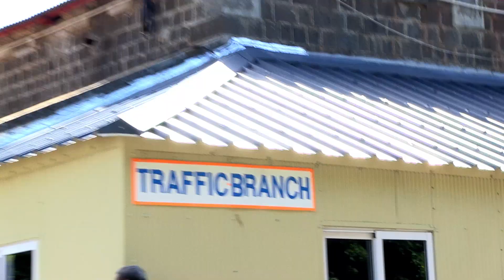Auto-écoles à Port-Louis : les automobilistes disent assez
Leur présence dans les rues de Port-Louis, surtout aux heures de pointe, énerve les automobilistes. Les nombreuses auto-écoles qui circulent dans la capitale provoquent en effet un ralentissement de la circulation. Tout le monde attend avec impatience un Drivers Learning Centre, et critique cette situation.

«Port-Louis n'est pas l'endroit approprié pour faire passer le permis de conduire !» «On devrait délocaliser !» «Nous sortons tôt de chez nous pour rien !» Les automobilistes qui rongent chaque matin leur frein dans les bouchons de Port-Louis n'en peuvent plus. La raison de leur colère : les auto-écoles. Selon eux, elles sont en grande partie responsables des embouteillages matinaux dans la capitale.

D'après le secrétaire de l'association des moniteurs des auto-écoles, Manoj Rajkoomar, «il est normal d'avoir autant d'auto-écoles à Port-Louis et autour des Casernes centrales, car le test est fait à cet endroit précis.» Il ajoute cependant que des propositions ont été faites à la Traffic Branch pour alléger le trafic le matin, mais les autorités ont fait jusqu'à l'heure «la sourde oreille». L'ouverture d'un Drivers Learning Center pourrait être un début de solution.